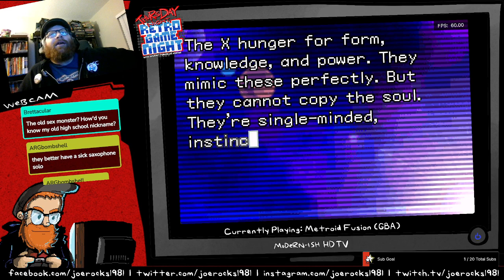Thursday Night Retro Game Night 3/14/24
EPISODE WHERE THE SOUND WORKS! SORT OF!

It's finally over! Oh my god, this freaking game. I still love it, but man-oh-man, have i been eager to get to the end and for it to give me the middle finger as far as my ending time/completion.

Except now i wanna play it again and do better.